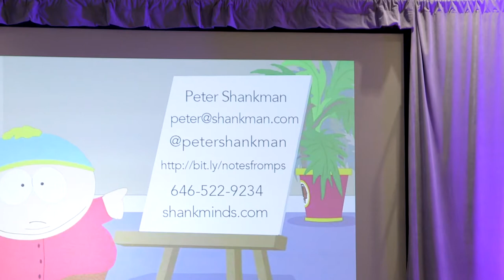F2FEC 2017 Session 7 Peter Shankman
Customer Service is not about likes, friends or thumbs Up; service is about Relationships.